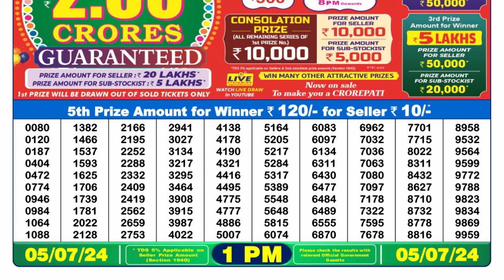Dear Lottery Sambad 1pm today 05.07.24 Nagaland State Lottery Result